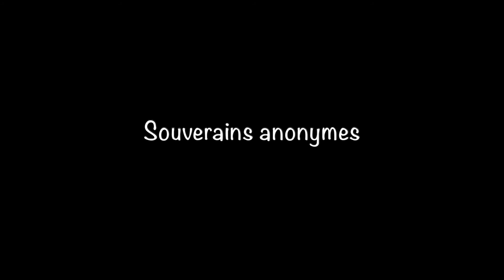Complices chez les Souverains 17 Septembre 1998